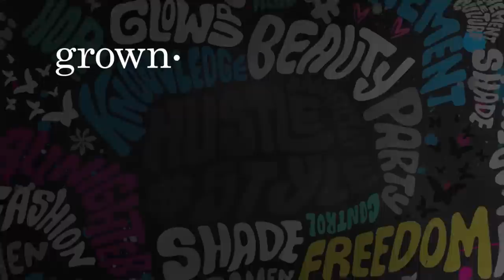grown-ish Season 2, Episode 16 | How Sky & Junior Do Self-Care | Freeform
Sky has found a way to embrace Zoey's self-care weekend — even if it's not in the way Zoey intended. Watch all new episodes of grown-ish season 2, Wednesdays at 8/7c on Freeform!

About grownish:
From black-ish executive producer, Kenya Barris, comes a contemporary take on the current issues facing both students and administrators in the world of higher education. Yara Shahidi portrays Zoey – Dre (Anthony Anderson) and Rainbow’s (Tracee Ellis Ross) popular, entitled, stylish and socially active 17-year-old daughter — as she heads off to college and quickly discovers that not everything goes her way once she leaves the nest.